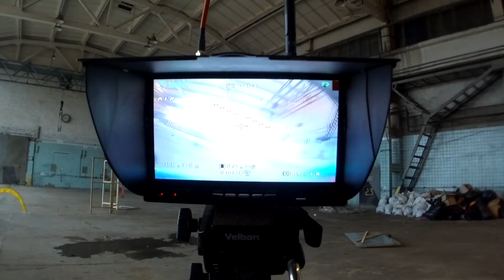Drone FPV - "Цех" Freestyle/training inside hangar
↓↓↓ See description ↓↓↓

Location:
Cherkassy, Ukraine

Drone:
Frame GEP-ZX5;
Controller SP Pro Racing F3;
ESC SPEDIX ES25;
Motors EMAX RS2205;
Props GepRC 5x4x3;
Receiver FrSky XSR ACCST;
Camera RunCam Edge;
Video Transmitter FX799T 200mW;

Transmitter FrSky Taranis QX7;
Goggles FatShark Dominator V3;
Camera Foxeer Box;